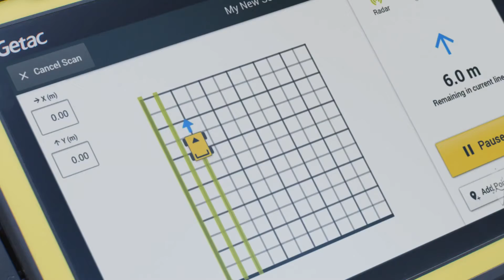Leica DSX Utility Detection Solution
A clearer view of underground utilities
For utility repair and maintenance, civil engineering and surveying companies, the Leica DSX utility detection solution, consisting of portable hardware with intuitive software allows to easily locate, visualise and map utilities. Unlike any other ground-penetrating radar (GPR) system, the Leica DSX maximises productivity with cutting-edge software that automates data analysis and creates a 3D utility map on the field.